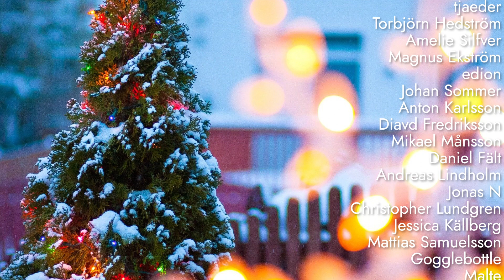HEDLUNDs JULKALENDER | LUCKA 19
Så menymusiken på min Sega Mega Drive mini kommer härifrån? Jaha!

Inspelningsutrustning:
OBS
Nvidia Share

Dator:
Intel i7-6700K
Be Quiet Pure Rock CPU Cooler 150W TDP
32 GB Vengence DDR4 3000 Mhz

Konsoler:
Xbox Series X
Playstation 5
Xbox One X
Playstation 4
NES
SNES
Sega Mega Drive (regionsfri)
Famicom
Super Famicom
Retron 5